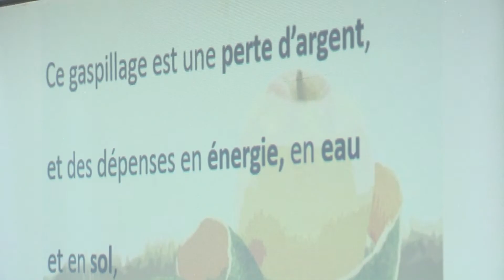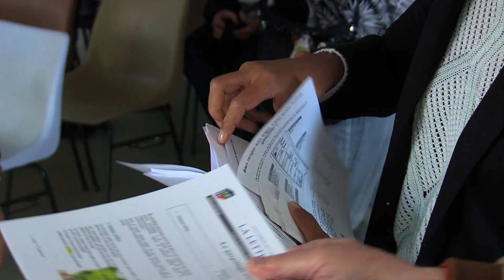Des conseils pour éviter le gaspillage alimentaire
En France, chaque consommateur jette en moyenne 20 kilos d'aliments par an, soit environ 430 euros de perte par personne. Ces données ont été dévoilées par l'association UFC que Choisir de Versailles lors d'une conférence à la Boutique alimentaire de Montigny-le-Bretonneux. L'occasion surtout de donner quelques conseils pour éviter le gaspillage.